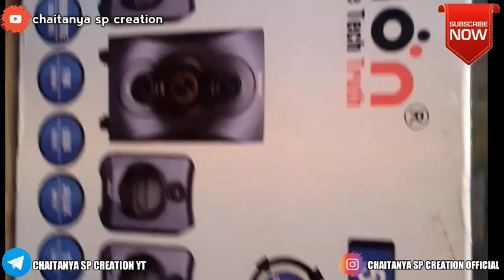New Zebion Home Theatre | Full Unboxing & Review | 4.1 55W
🔶New Kine master Download link..| new version |

🔶5mb and in many futures

🔴thank for my video watching channel 〰️chaitanya sp creation ▪️▪️▪️▪️▪️ ❣️❣️

🔴thanks❣️❣️

 @Note:-All connect used is copyright to chaitanya sp creation- Use commercial And display Editing or the contents without proper Authorization is not. Allowed, @Note All :- Some use image, Music, Videos, Graphics, are sho in This video my be copyrighted To Respect Owners, Not Mine,